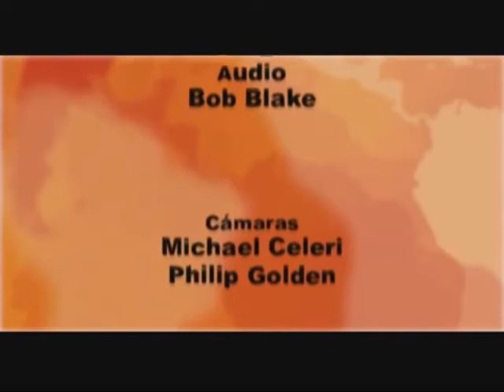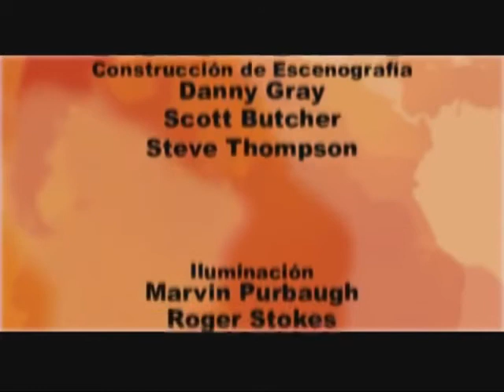Millonario (acústico) - Vuelta en U